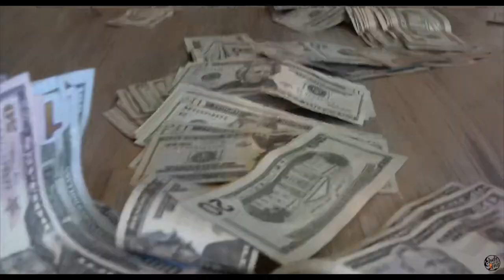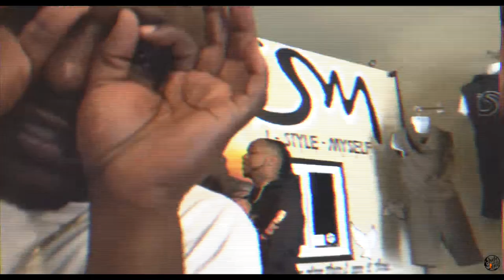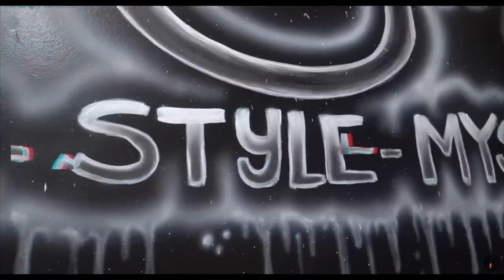MARICOOP - GET SUM MONEY FT. CHIPPASS x SIR V WOOD x RON RAXX